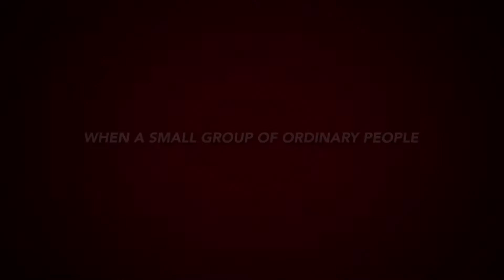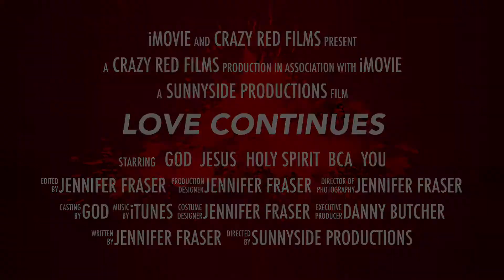BCA Marysville Love Continues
A fun themed tribute to the BCA Marysville branch campus